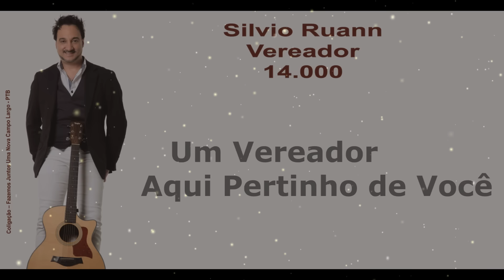Jingle Silvio Ruann 14 000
Vereador Silvio Ruann – 14.000

14.000, 14.000, silvio ruann
O nosso amigo do rádio e da tv
14.000, 14.000, silvio ruann
Um vereador aqui pertinho de você

A cidade seguindo em frente
Campo largo é o nosso lar
O nosso povo feliz cantando
Eu amo tanto esse lugar

Um novo tempo, um novo caminho
Com a esperança em cada olhar
E pra mudar e pra fazer
E pra crescer, e ganhar

14.000
Venha pra somar

14.000, 14.000, silvio ruann
14.000, 14.000, vote

Isso isso isso